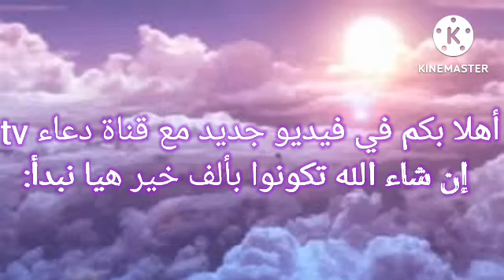فستانك الوردي حسب شهر ميلادك 2022 حسب رغبة المتابعين أتمنى أن يعجبكم 👗👗👗👗👗👗👗👗👗👗👗👗👗👗👗👗👗👗👗👗👗👗👗